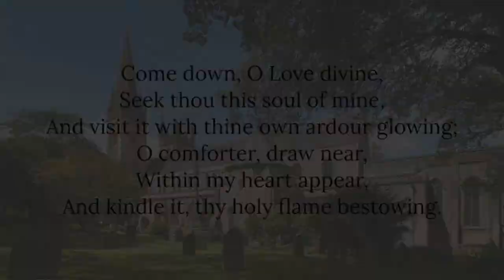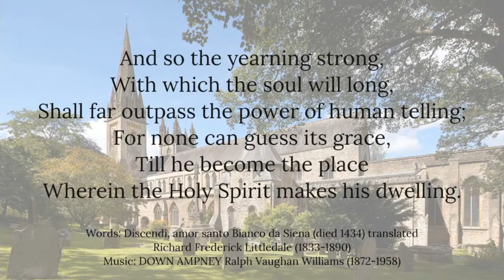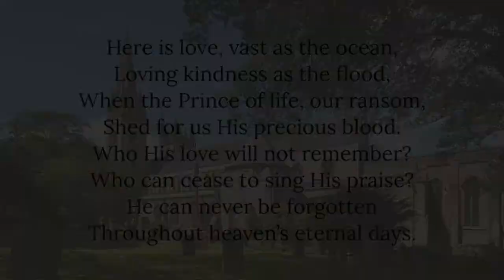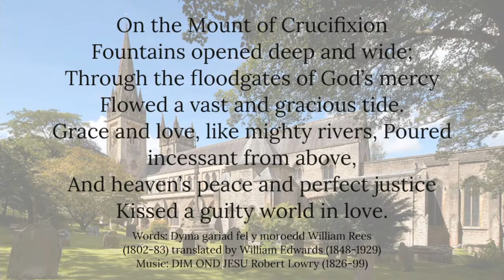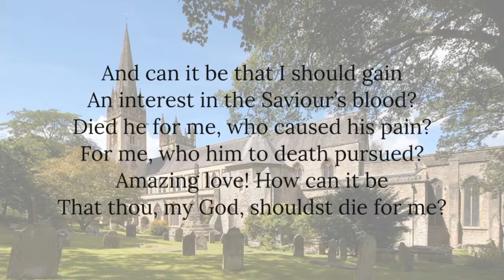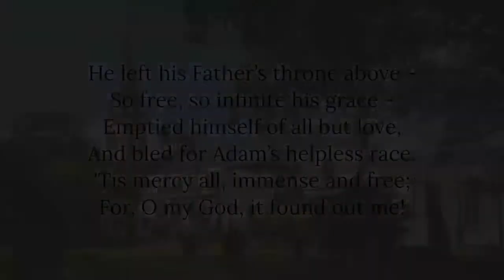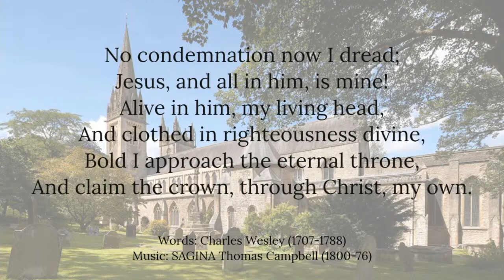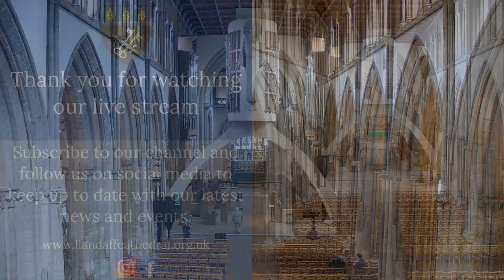The Collation & Installation of the Rev'd Rod Green as Archdeacon of Llandaff - Sunday 5th September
Welcome to Choral Evensong at Llandaff Cathedral, where Bishop June will collate and install the Rev'd Rod Green as the new Archdeacon of Llandaff. Click the link to view the Order of Service